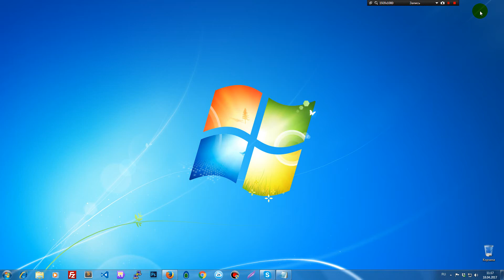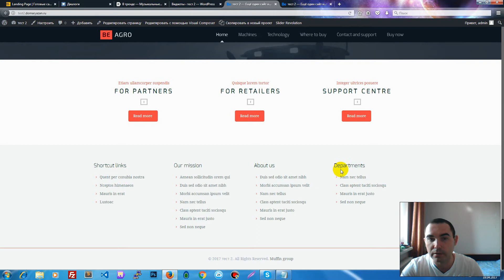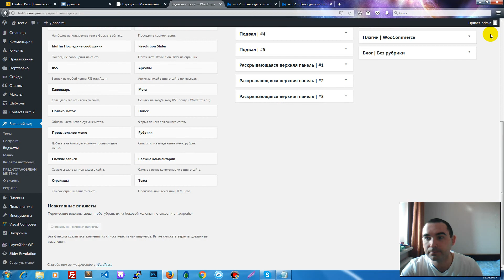Как отредактировать подвал (футер) сайта на вордпрессе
wordpress подвал сайта,
оформление футера сайта,
подвал сайта вордпресс,
редактирование футера сайта,
футер сайта,
футер сайта вордпресс